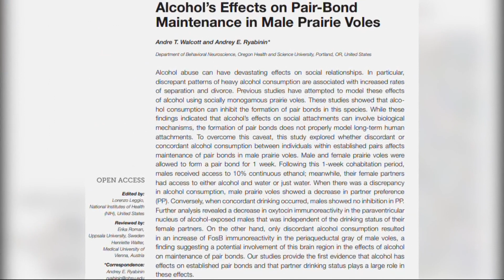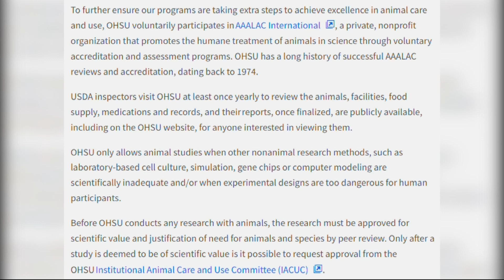OHSU ordered to pay PETA $430K in public records lawsuit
PETA sued OHSU for concealing video that researchers say shows rodents being given large amounts of alcohol during tests. OHSU told them public records they'd asked for had been destroyed. It was later revealed OHSU had the records.